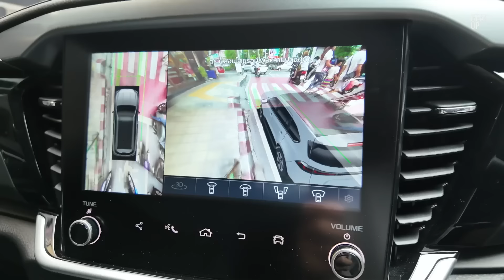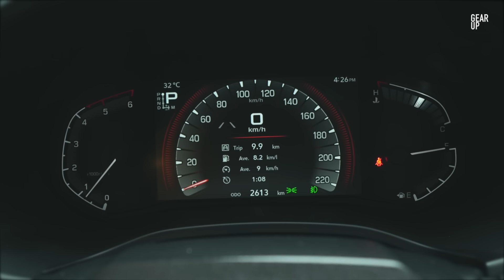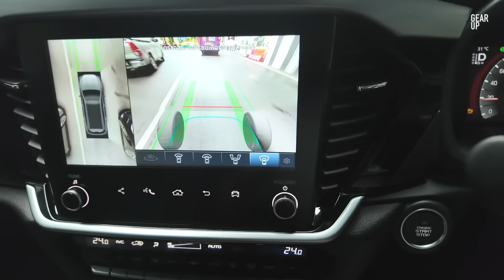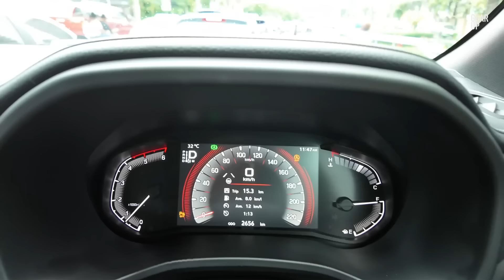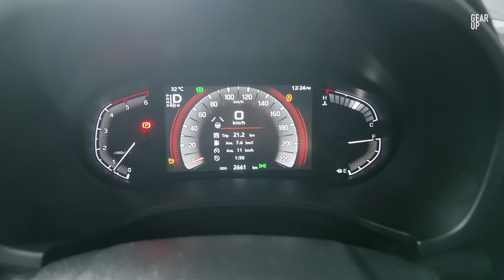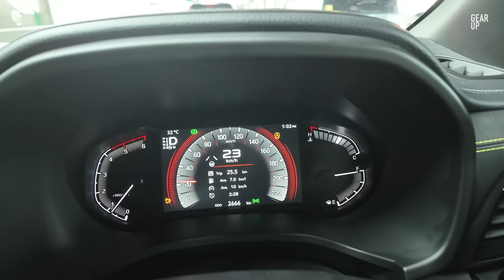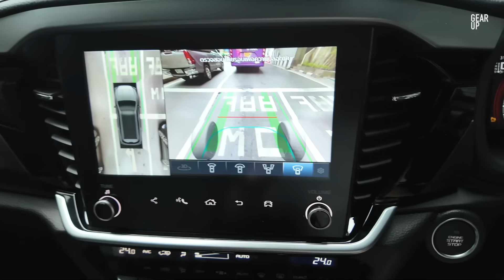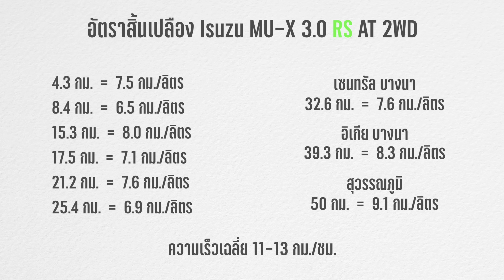ลุยสุขุมวิท ISUZU MU-X RS 3.0 ลิตร ขับเข้าเมือง กินน้ำมันแค่ไหน พวงมาลัยไฟฟ้า กล้องรอบคันอย่างเจ๋ง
ลุยสุขุมวิทกับ 2024 ISUZU MU-X RS รุ่นท็อปขับสอง กับออปชั่นรอบคันที่โดดเด่นกว่ารุ่นย่อยอื่นๆ พิสูจน์อัตราสิ้นเปลืองการใช้งานในเมืองรถติดๆ พวงมาลัยไฟฟ้าใหม่ เป็นยังไง กล้องรอบคันชัดแค่ไหน

2024 ISUZU MU-X 1.9 Active 1.184 ล้านบาท
2024 ISUZU MU-X 1.9 Elegant 1.419 ล้านบาท
2024 ISUZU MU-X 3.0 Elegant 1.464 ล้านบาท
2024 ISUZU MU-X 1.9 Ultimate 1.544 ล้านบาท
2024 ISUZU MU-X 3.0 Ultimate 1.589 ล้านบาท
2024 ISUZU MU-X 3.0 RS 4x2 1.659 ล้านบาท
2024 ISUZU MU-X 3.0 RS 4x4 1.759 ล้านบาท

00:00 Intro
02:58 ข้อมูลรถ
05:35 อโศก
07:19 สยาม
08:30 ลองพวงมาลัย
10:56 อโศกเพชร
13:08 คลองตัน
15:50 บางนา
17:25 สรุป